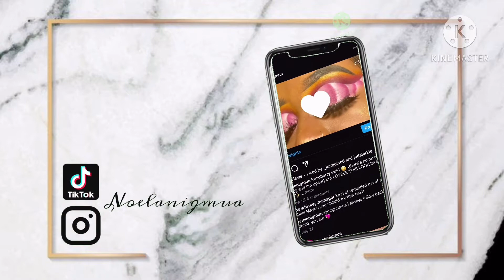Watch me freak this $20 Allieexpress wig|Noelani Giselle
Hello my lovelies! Happy Black History Month & Yessss this wig was only $20! and you know i left the link for yall below ;) Thank you so much for stopping to watching my newest YouTube video! I'll be uploading every Monday and Friday at noon so don't miss it!